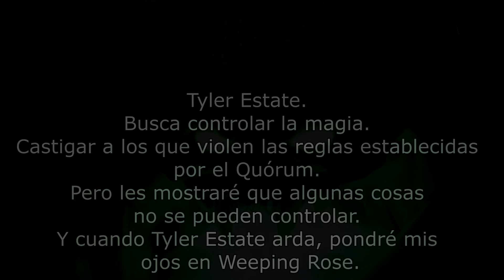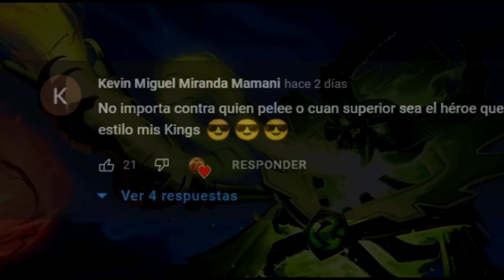LA HISTORIA DE PUGNA / Lore de Dota 2